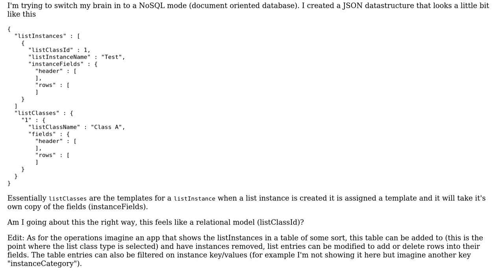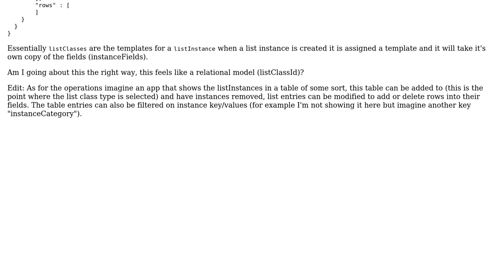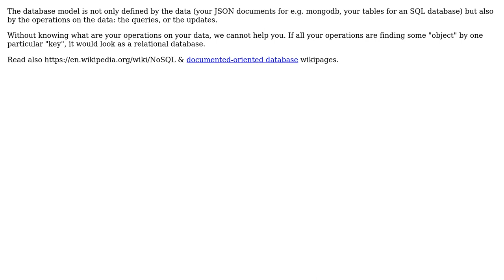Software Engineering: Relational Model to NoSQL model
With thanks & praise to God, and with thanks to the many people who have made this project possible! | Content (except music & images) licensed under CC BY-SA | Music | Images & others | With thanks to user PDStat user Basile Starynkevitch and the Stack Exchange Network Trademarks are property of their respective owners. You are responsible for your own actions.